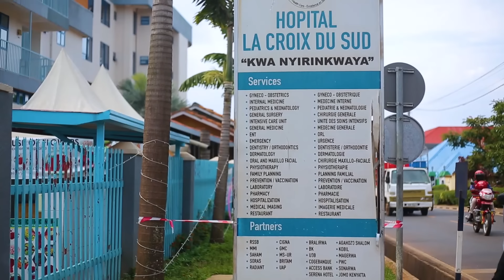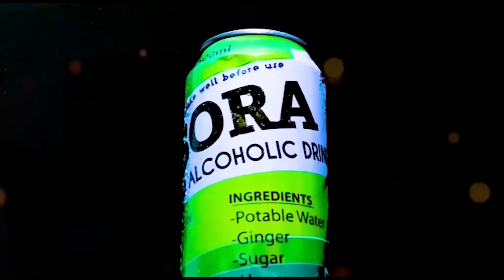URUGO RWANJYE S7EP10|| MAHORO ari mumazi abira yanze kwera icyaha 😭JESCA Ibyishimo byamurenze😂